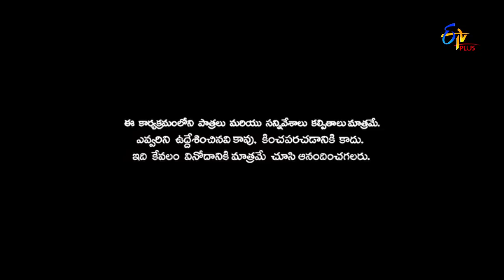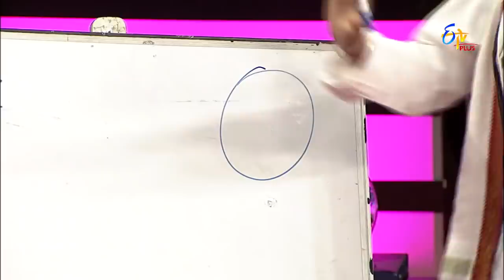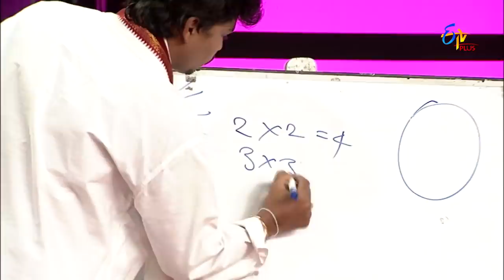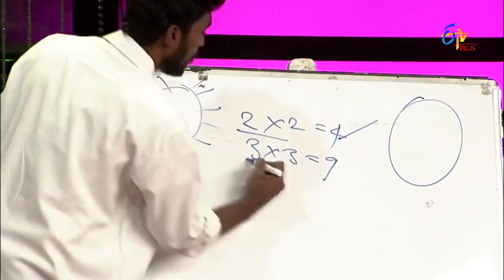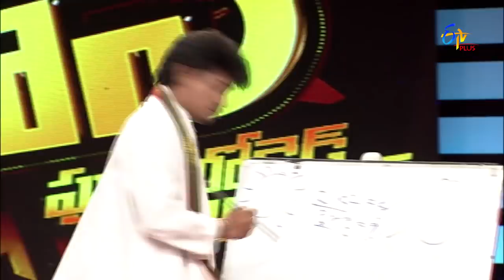Patas | Getup Kings | 27th November 2018 | ETV Plus